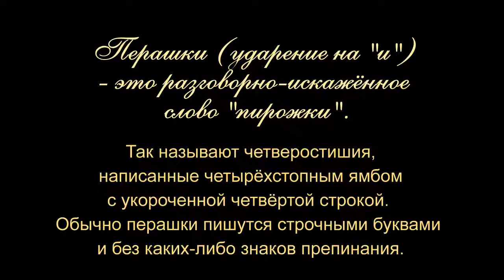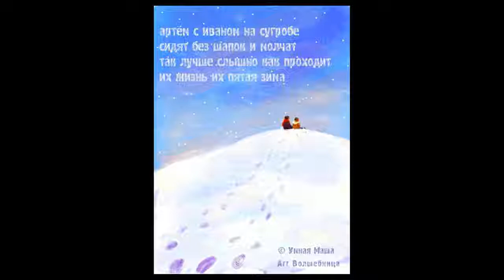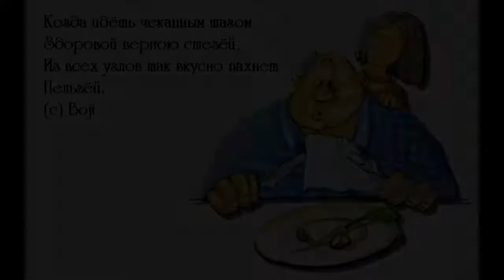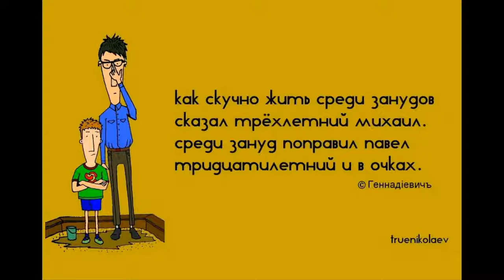Перашки - российский ответ японским хокку и танку.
Перашки (ударение на "и") - это разговорно-искажённое слово "пирожки". Так называют четверостишия, написанные четырёхстопным ямбом с укороченной четвёртой строкой. Обычно перашки пишутся строчными буквами и без каких-либо знаков препинания.